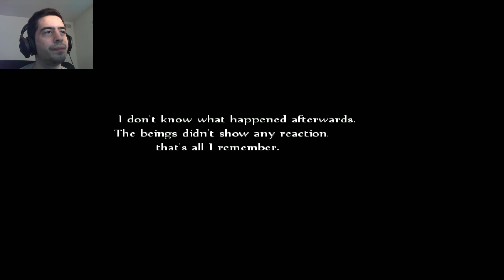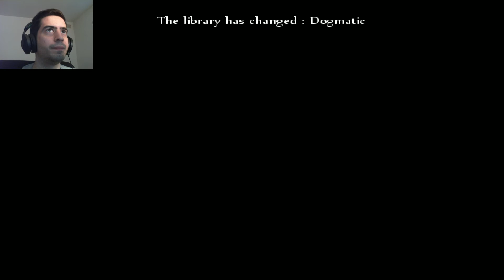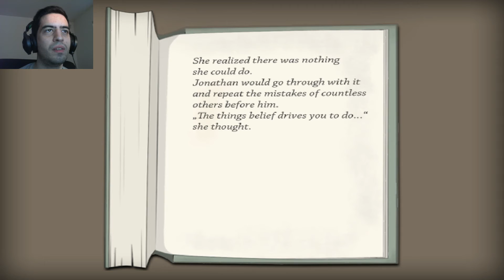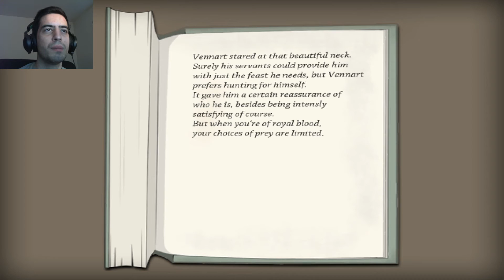Wait - Extended | Part 3 (Transience Ending) | ONCE MORE UNTO THE BREACH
Welcome to my let's play and walkthrough of Wait - Extended, an indie horror rpg maker game inspired by Silent Hill and the works of H. P. Lovecraft its gameplay is the same as any rpg maker games but it does feature a pretty mysterious, creepy and scary story that set it apart. With a lot of alternate endings and hidden storylines this playthrough will be filled with a lot of exploring!

Synopsis:
Everything in "Wait" is experienced by a young man, the player knows nothing about. And it's intended to be that way.
You are literally thrown into another mans life and you can find out more about who that man is, by exploring.
His behaviour, his characteristics are slowly revealed through interacting with objects or continuing with the story.